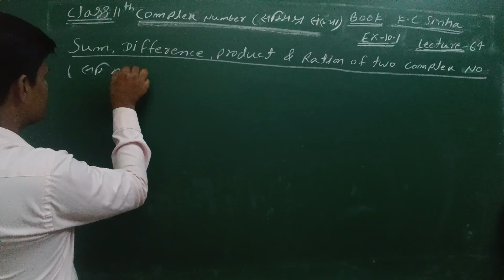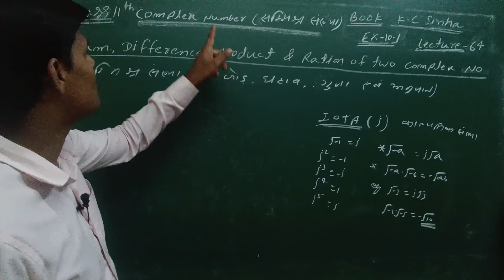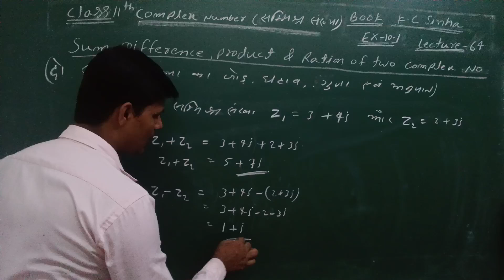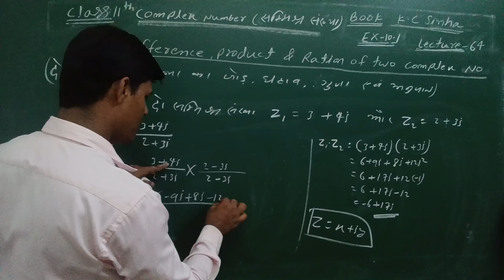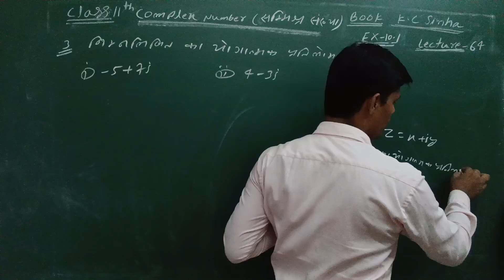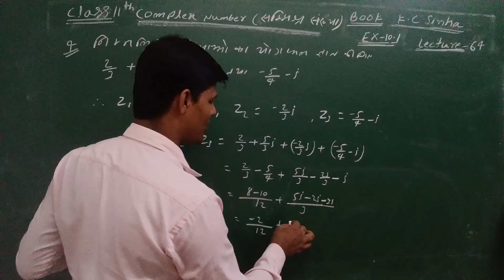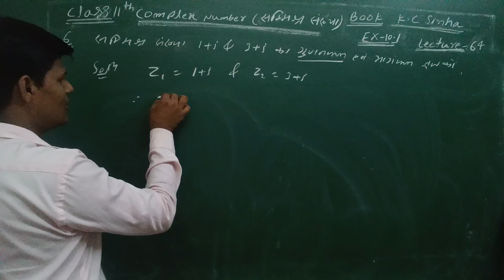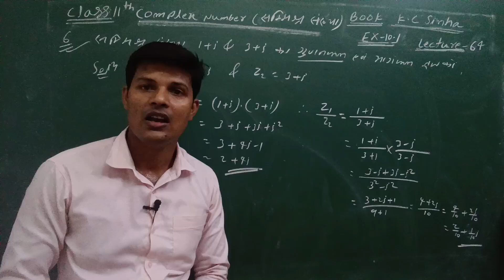Class 11th, KC sinha book, Ex-10.1, complex number, imaginary number (lecture 64),students frend